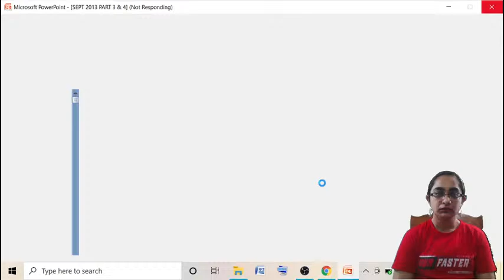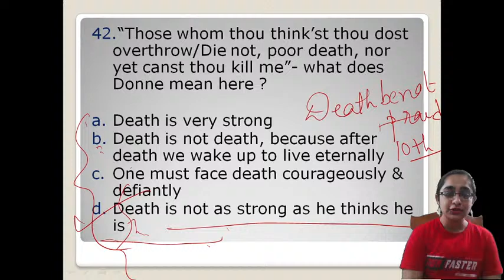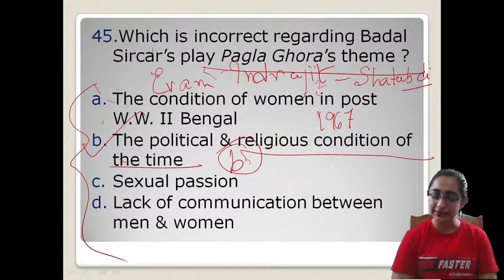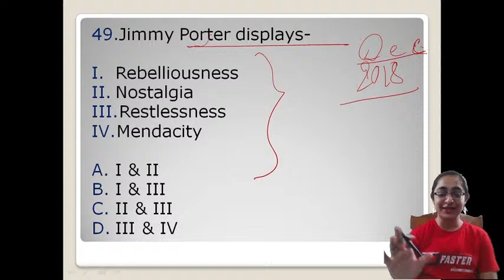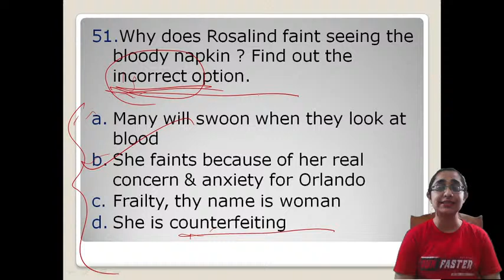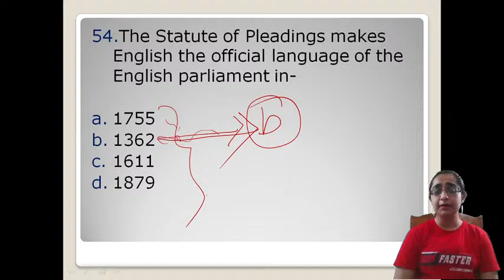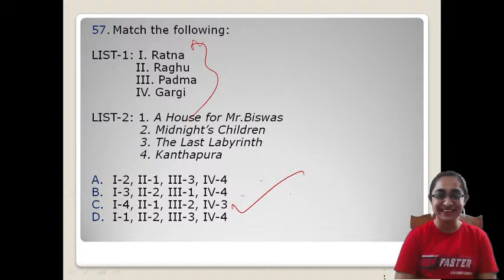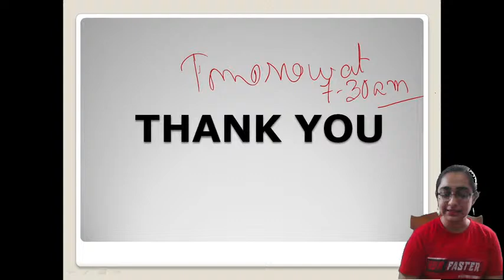REVISION THROUGH PYQ: Sept 2013 Paper III Part 3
In this class, Brishti Mukherjee will discuss some important mcq from Sept 2013 Paper III (English literature) question paper. This class will be helpful for all NTA NET English literature aspirants.